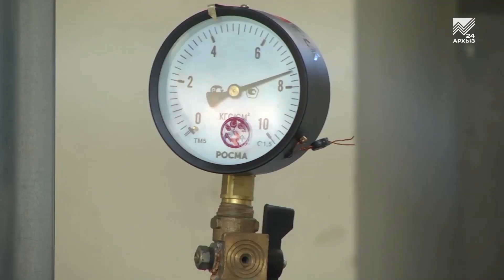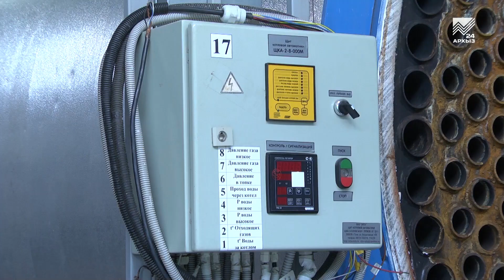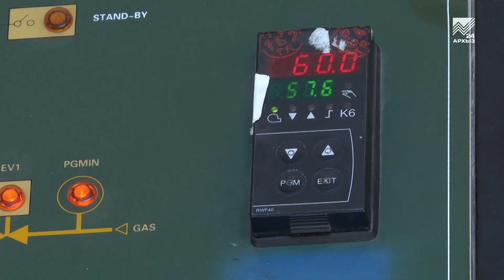В КЧР в разгаре подготовка коммунальной инфраструктуры к отопительному сезону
Итак, в республике вовсю идет подготовка к отопительную сезону. В первую очередь, готовятся к ней социальные учреждения — детские сады, школы, объекты социальной защиты и здравоохранения. Ну и конечно, не забывают коммунальщики и о жилом фонде. Помимо ремонта и замены тепловых сетей, активно готовятся к будущей зиме котельные. С приходом холодов их ожидает несколько месяцев напряженной круглосуточной работы. Готовы ли мы к встрече холодов, расскажут наши корреспонденты.